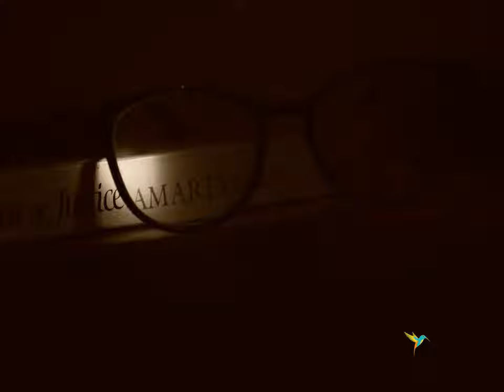PHOTO ALBUME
hello, viewers, I am Manzur this is my first photo album on youtube Manzur's click. I am here to share all of my photography discussing how to improve beginner  photography if you have got idea about photography lets share with me and have fun and learned